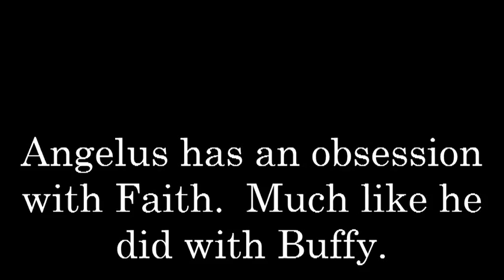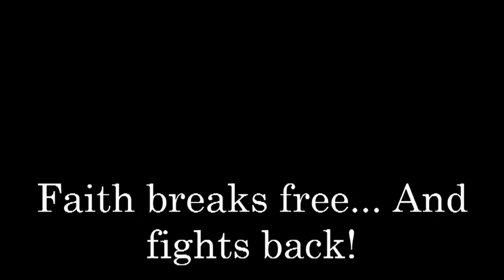Angelus vs faith Halt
Angelus has an obssestion with fath. He stalks her,  and captures her...